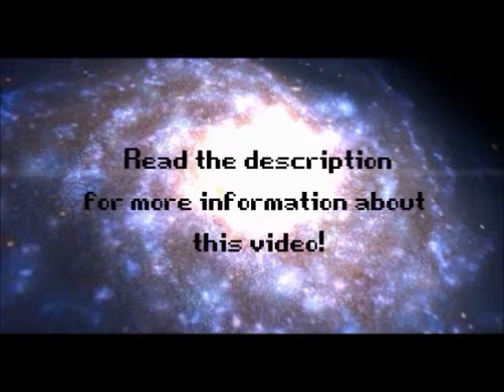Web Plays Mass Effect: [40] Noveria: Peak 15, Part 1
Commander Shepard is headed to Peak 15 to find Matriarch Benezia.